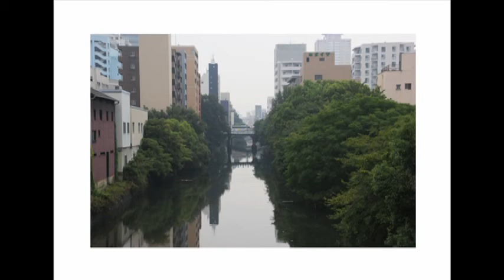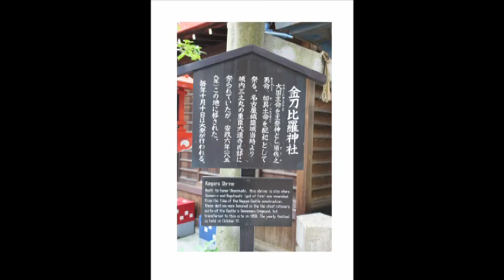NIPPON (S) WALK ON AICHI nagoya shikenmichi 名古屋四間通